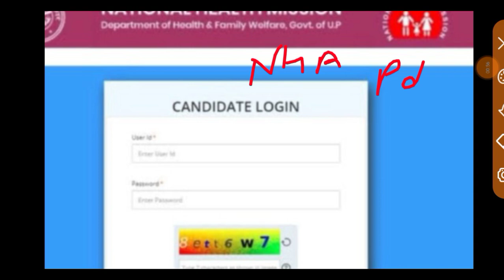NHM Final CUT Off Out ll NHM CUT Off Out 2023 ll NHM CUT off ll NHM result OUT ll NHM 2023 ll NHM